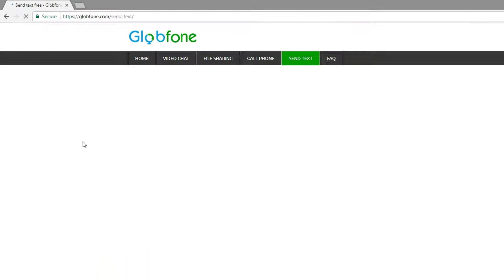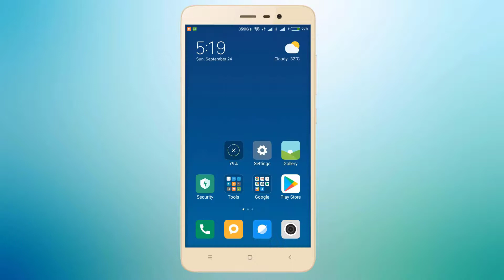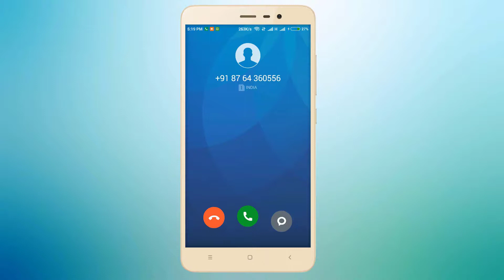How To Send Free SMS And Call Phones For LifeLong in Telugu [Technical Telugu]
Hi Friends,Iam Mohan

Today i will Show you How To Sent Free SMS And Call Phones For LifeLong in Telugu [Technical Telugu]